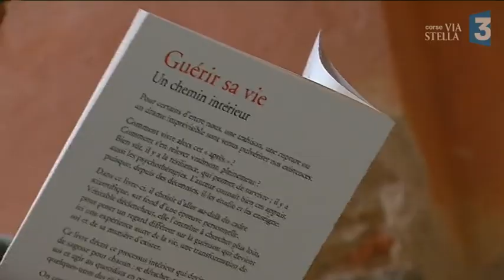Non l'exorcisme, ce n'est pas que du cinéma : rencontre avec un prêtre exorciste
Non, l’Exorciste n’est pas que le titre d’un film d’horreur de 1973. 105 prêtres catholiques en France, soit un par diocèse, assurent aujourd’hui le ministère de l’exorcisme. Rencontre avec l'un d'eux au couvent Saint Dominique de Corbara (Haute-Corse).